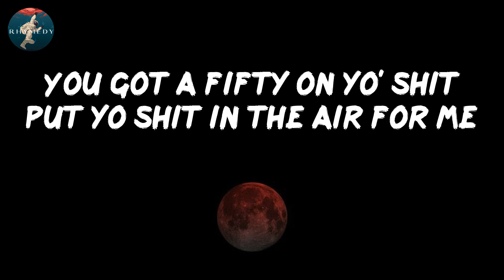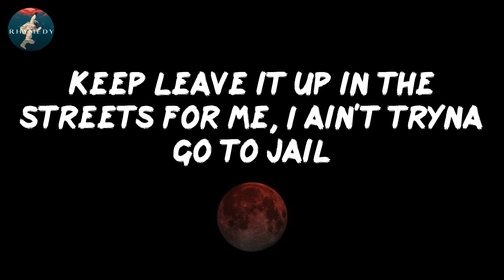Sleazy Flow - SleazyWorld Go (Lyrics)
Lyrics: Sleazy Flow
By: SleazyWorld Go

Okay
Everybody put their Glocks in the air for me
Let's air this shit out
You got a fifty on yo' shit put yo shit in the air for me
Ayy
Last opp we caught was at the store we had to straighten (skrrt)
Lil' bro hopped out trippin' with that switchy, he done faced 'em (grrt)
Face shot, face shot, frrt-frrt, they couldn't save 'em
Ain't beefin witchu they family, they get caught then you gon die too
Hol' on, hol' on, hol' on, hol' on, hol' on
Stop the whip, let me out, this chopstick gon' leave him open like a zip (zzz)
Zip 'em up, tell buddy no mask to come and pick 'em up
Niggas fakin, actin' like they thug life, 'til we hit 'em up
Lot of niggas don't like me, for what, I ain't even did shit (I ain't even did nun)
I like what she do to me
She say ain't no paper up over there, shit she barely eatin'
Can barely feed his self, she told me, "Help, this nigga barely feed me"
We don't do the social tweak, these niggas too internet
Keep leave it up in the streets for me, I ain't tryna go to jail
Keep mentionin' my name in all of your posts, it ain't hard to tell
If you get smoke, don't come lookin' for me, nigga you dumb as hell
This bitch think I love her, ooh-wee, she must be drunk as hell
I can't live no slut bitch, I love how they suck dick
You know what the fuck goin' on, nigga